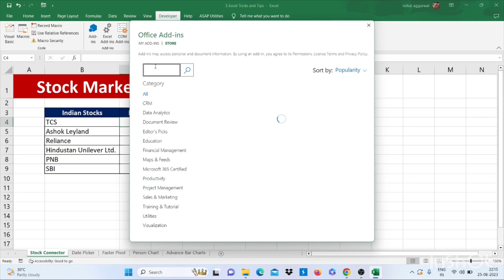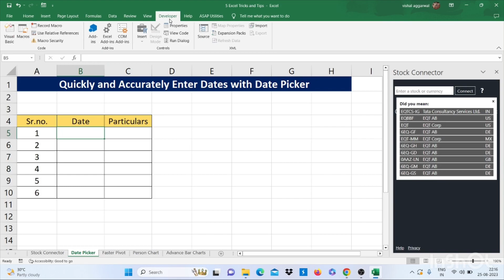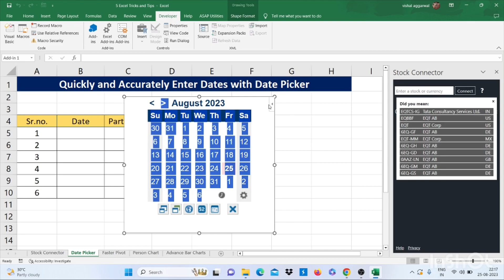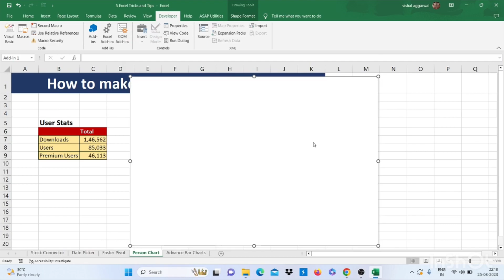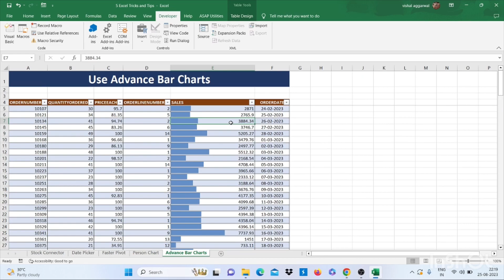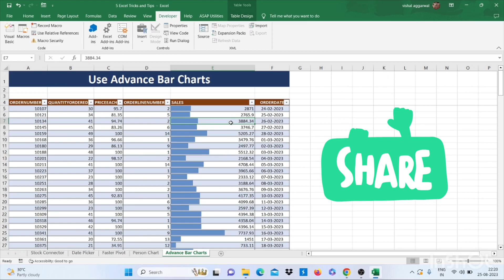5 Excel Tricks and Tips | Learn Advanced Ms-Excel Shortcuts and Formulas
In this video, you will learn 5 tricks that will make you advanced in excel.